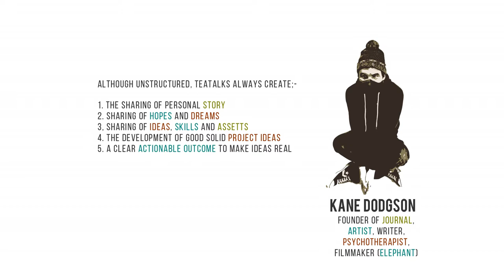Magical storytelling in community development | Blackpool | Journal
I can never predict how these TeaTalks will turn out, but what I do know is they are always magical storytelling moments, enlightening, moving, honest and passionate. By the end of the workshop strangers and friends alike have shared personal stories, thoughts, ideas and dreams on what matters most to them and their community. We have laughed, grown as people, been inspired and been inspiring and as a result, we always have a good solid foundation and plans to build projects using each other's strengths, skills, passions and assets.

Our latest TeaTalk involves working with The space and a series of Blackpool based artists, musicians, Hare Krishna Community and more to come. At the end of these sessions, we are working towards a series of community development projects that will bring life, love, passion, inspiration, movement, story, and improve our community and its mental health. Throw in some lasers, a bus, a bohemian chill out tent and immersive art experiences and that's just what we came up with in one night. There are several more workshops to go.

The art of storytelling and conversation has been missing from our communities for a while and yet it is the most powerful tool at our disposal to make any kind of change be it personal, community, systems or society. Stories touch our souls not just our heads and as a result, they change us for the better. Sharing stories and exploring conversation is both the heart and soul of psychotherapy. It is the solution to mental health and community wellbeing. Story brings people together, connects individuals, changes perceptions, shares ideas and unburdens pain. We can rewrite our stories once we understand the hidden ones dictating our lives and the life of our communities.

Teatalks and Community Conversations are a series of asset-based community development projects working with Blackpool community groups, artists and community mental health groups at a grassroots local level. We use a creative & therapeutic storywork approach to our work.

This is a preview video. To see the forthcoming films with ideas on how TeaTalks and our unstructured conversations get such powerful results then like us on Facebook, Twitter and don't forget to subscribe here on our YouTube Channel to see news and information about future releases.

Journal
Blackpool, Lancashire